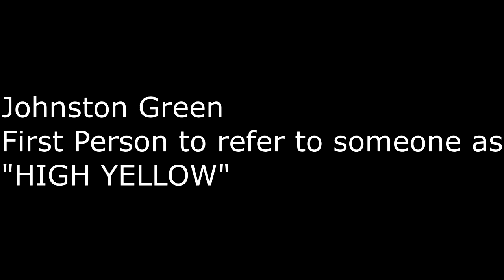Black History Little Known FUNNY Facts